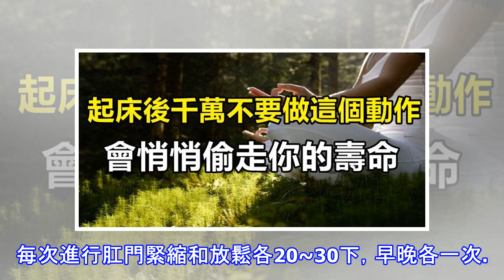起床後千萬不要做「這個動作」，會悄悄偷走你的壽命！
俗話說「一天之計在於晨」，尤其是起床後這段時間，即使一個很小的動作，都可能給一天的生活帶來影響，對此，專家總結早晨起床七宜七忌，做對了增壽，做錯了極有可能引發意外，甚至是心梗、腦梗……晨起七個件事，偷走你的壽命專家總結出起床後最不該的做7件事，這些不經意的事正悄悄偷走你的壽命。忌醒後立即起身 睡醒後，人體由抑制狀態轉入興奮狀態需要一個過程。如果立即起身穿衣，容易出現頭暈、眼花等不適，中老年人還容易發生心腦血管意外，如心梗、腦梗等。方法：首先，兩手搓熱，乾洗臉數次，然後依次按摩太陽穴、後腦勺、脖子，反覆20次；其次，兩手半握拳，輕捶腰背部10次，然後捶打雙側大小腿外側；最後用兩腳跟交替蹬腳心，然...
源: pixpo